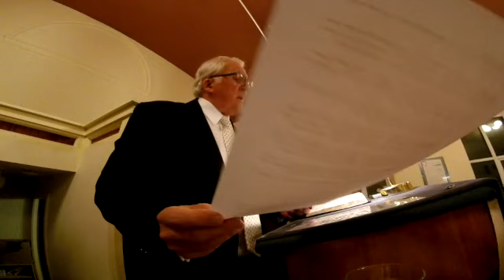The Real Violators of the Law!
Preached at Westhoughton Evangelical Church 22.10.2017